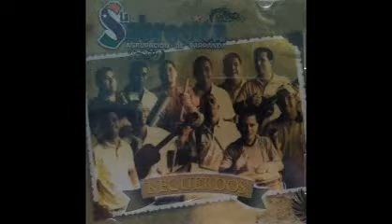Agrupación De Parranda La Sabrosita De Bejuma - Parranda y Lambada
AGRUPACION DE PARRANDA  LA SABROSITA DE BEJUMA  AÑO 2008

INTEGRANTES:
OSCAR ELIAS NUÑEZ – ANIMADOR  Y  VOZ
JULIO BOTELLO – CHARRASCA  Y  VOZ
ALI HERNANDEZ – CUATRO, GUITARRA  Y  VOZ
DAVID BOTELLO- VOZ
MIGUEL BLANCA- MARACAS  Y  VOZ
WUILMER PEREZ – CLAVE  Y VOZ
FRANCISCO ARENAS – MARACAS  Y  VOZ
RAMON OJEDA – CHARRASCA  Y  VOZ
WUILLIAM PEREZ – ANIMADOR  -  VOZ
ANDY RODRIGUEZ – FURRUCO
JOSE GONZALEZ – CONGAS
WUILMER  HERNANDEZ  - TAMBOR  Y VOZ
JORGE HERNANDEZ – BAJO
INVITADOS ESPECIALES:
JOSE LUIS  RODRIGUEZ – TRES
VICENTE CASTILLO – CHARRRASCA  Y  VOZ
RAFAEL ACOSTA – VIOLIN

DIRECCION GENERAL:
ALI HERNANDEZ
JOSE GONZALEZ

DIRECCION MUSICAL:
WUILLIAM PEREZ

ARREGLOS MUSICALES:
WUILLIAN PEREZ
ALI HERNANDEZ
OSCAR ELIA NUÑEZ